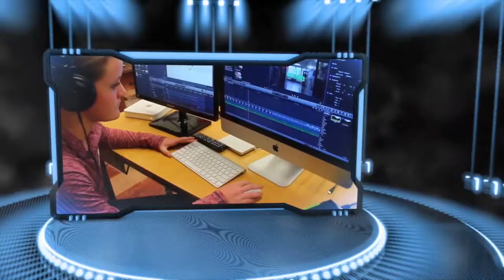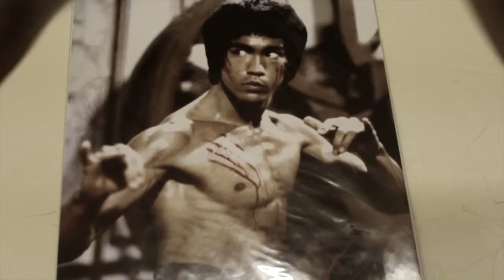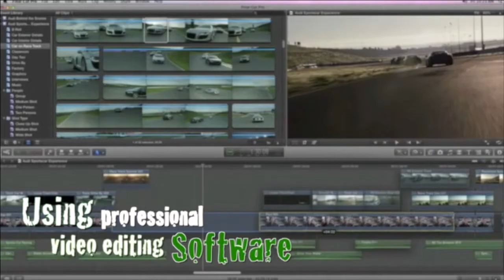FE&D Intro Film